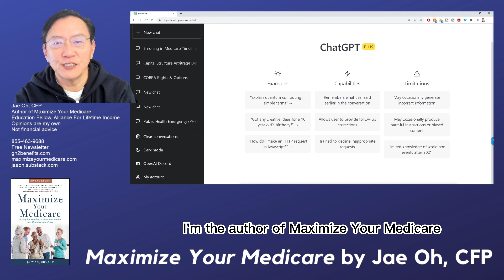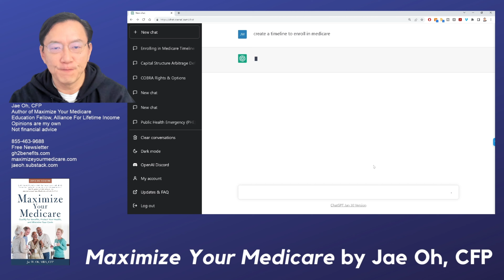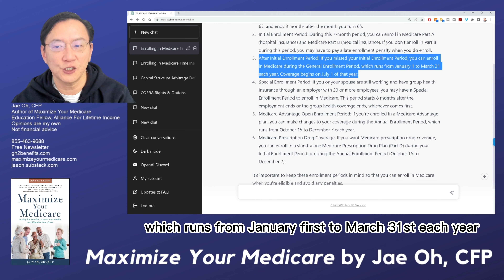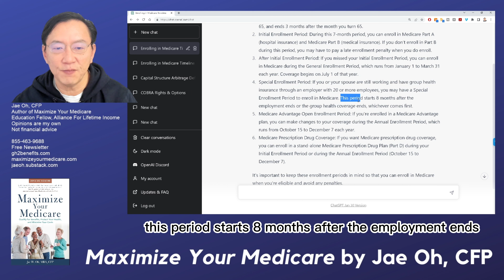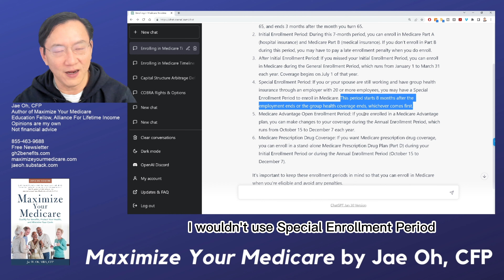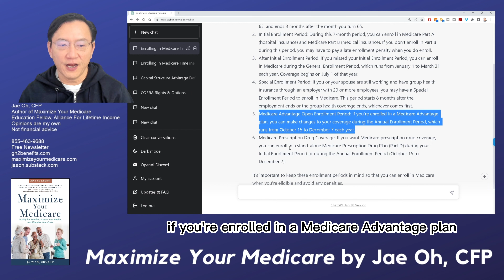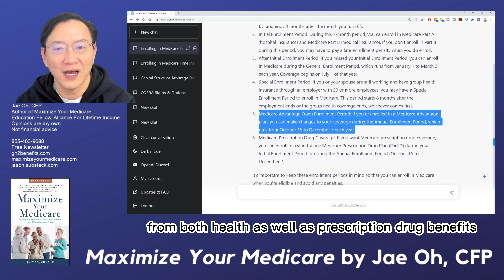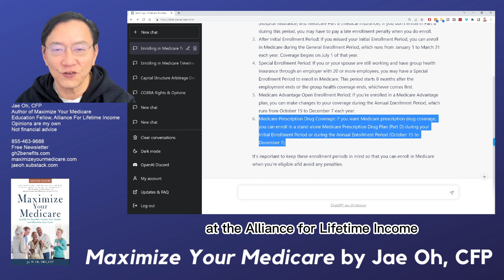Can You Use AI For Medicare Help?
— Maximize Your Medicare by Jae Oh